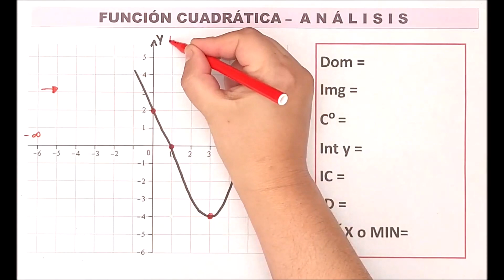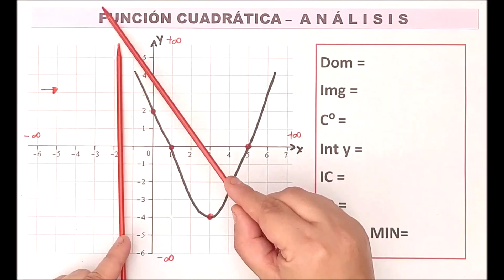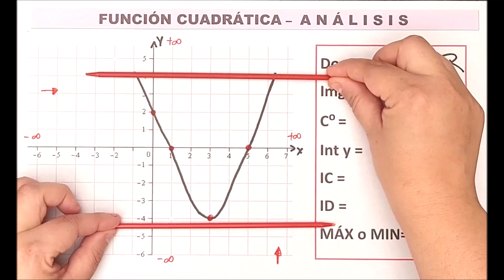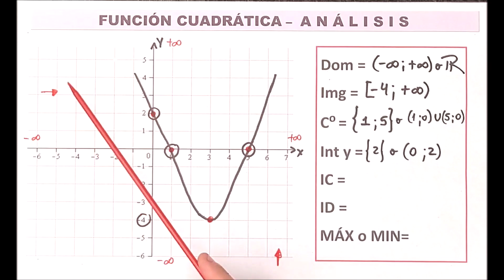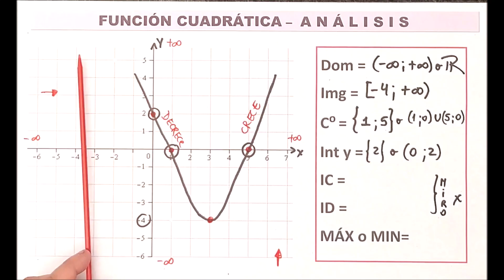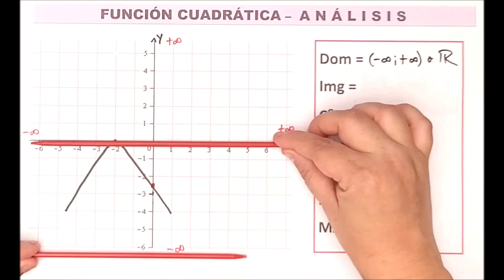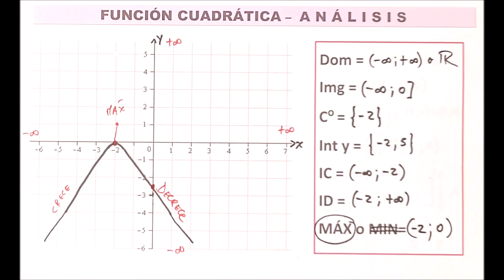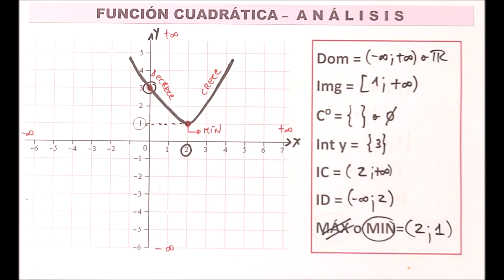🚩FUNCIÓN CUADRÁTICA👉 ANÁLISIS COMPLETO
🚩 La profejimenamontes te explica el análisis completo de una función cuadrática paso por paso.

🚩Si tenés dudas sobre cómo hacer el análisis de una funcion cuadratica mirá este video que recordaremos los conceptos de: Dominio, conjunto imagen o rango de una función, conjunto de ceros o raices, interseccion con el eje y, intervalos de crecimiento, decrecimiento y máximo o mínimo con ejemplos y ejercicios resueltos.

Te comparto algunos videos del tema FUNCION CUADRATICA por si lo necesitas

Y MIRÁ abajo en los COMENTARIOS 👀👀 y DEJÁ el tuyo que RESPONDO TODOS 🥴